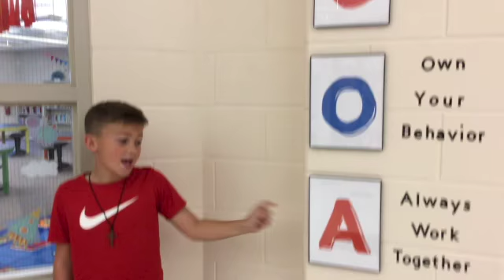The Morning Announcements April 30, 2021